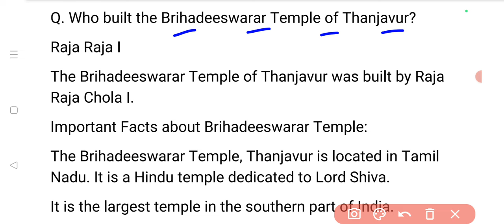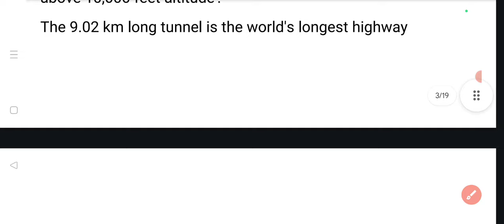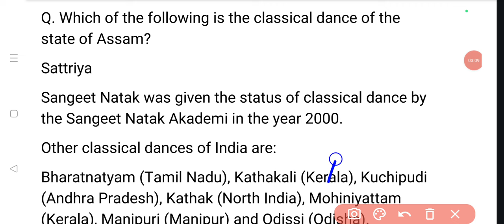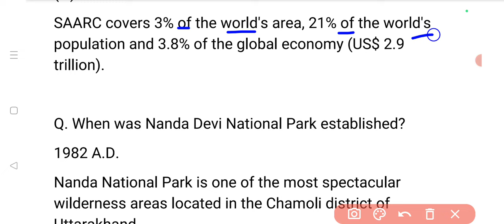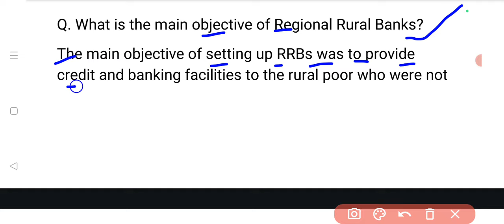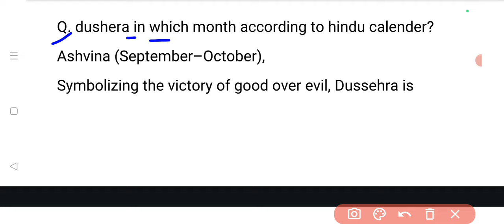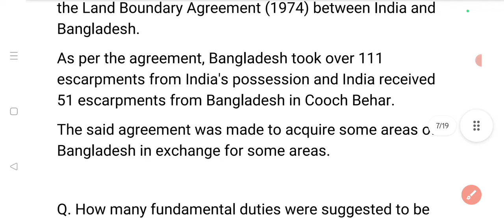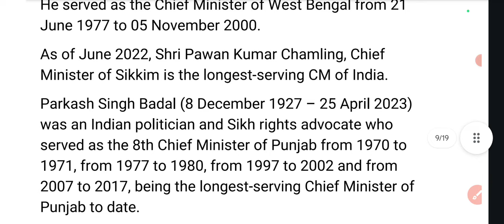SSC CHSL 4 JULY 2ND SHIFT | Ssc Chsl Analysis 2024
🎀🟣Purchase All SSC Exam GK/GS PDF With Extra Facts Solutions ( SSC GD/CP/CHSL/MTS ( 2023 ) + Delhi Police + SSC CPO + SSC GD + Phase 12 + CHSL ( 2024 )
🟠All pdf Combo Available For : Only 99 Rupees
🔴Any Two Pdf:- 45rs
🔵Single Pdf:- 25 rs

♦️  Your Queries ♦️

chsl 4 july shift 1 analysis

chsl analysis
aman prayas

3rd shift analysis today
chsl analysis
prayas 2024

chsl analysis
chsl analysis 2024
chsl lab

ssc chsl
ssc chsl 4 july first shift analysis
ssc chsl 2024 exam review today
ssc chsl 2024 july shift 1